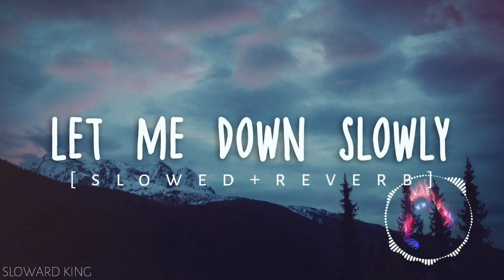LET ME DOWN SLOWLY [SLOWED + REVERB] - ALEC BENJAMIN || SLOWARD KING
𝑭𝒐𝒓 𝒃𝒆𝒔𝒕 𝑬𝒙𝒑𝒆𝒓𝒊𝒆𝒏𝒄𝒆 𝒖𝒔𝒆 🎧
🎶LYRICS : 👇
Verse 1]

 Denzel Curry 'Walkin' Official Lyrics & Meaning | Verified
[Verse 2]